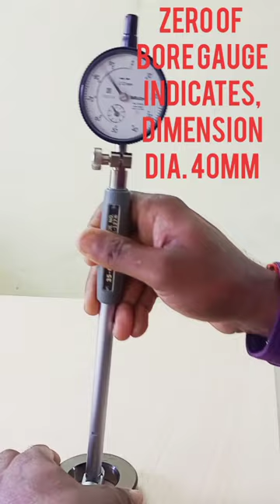How To Use Dial Bore Gauge.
Dial Bore Gauge Kaise Use Karen|How to Use Dial Bore Gauge| Dial Bore Gauge in Hindi|How to Use Dial Bore Gauge in Hindi| boregauge dialboregauge gauges.

📺My YouTube Channel Details:

Govind Techno Guruji

Criticism, Comments, News reporting, Teaching, Scholarship and Research.